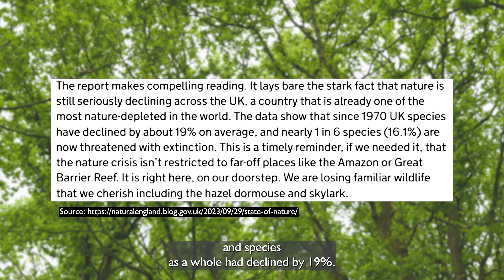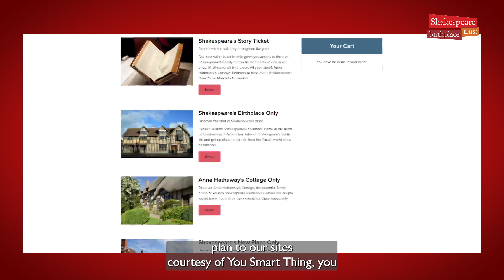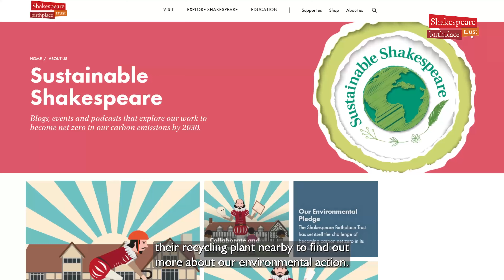Sustainability at the Shakespeare Birthplace Trust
Andrew Anderson, Environmental Health & Safety officer at the Shakespeare Birthplace Trust discusses sustainability and highlights the impressive bio-diversity found across the Shakespeare family homes in Stratford-upon-Avon.